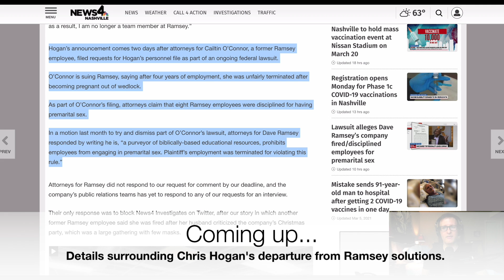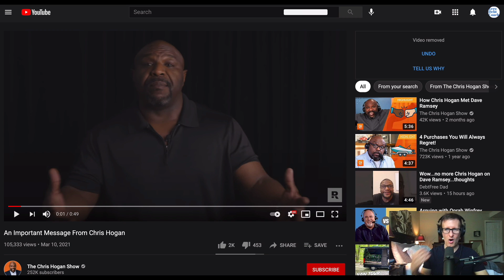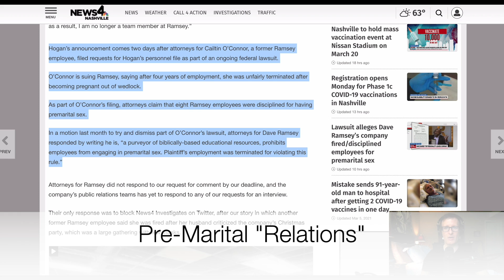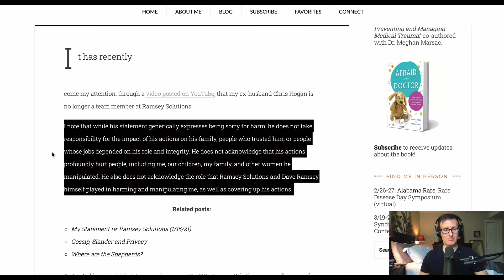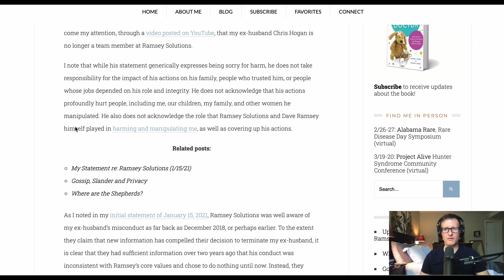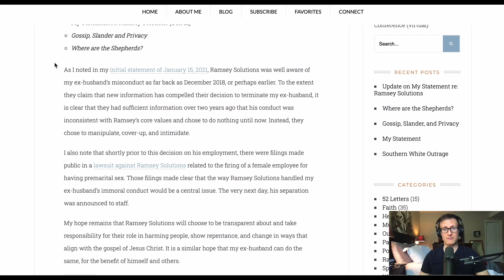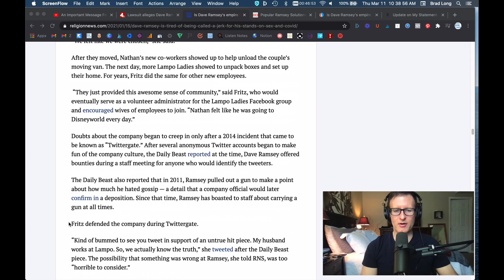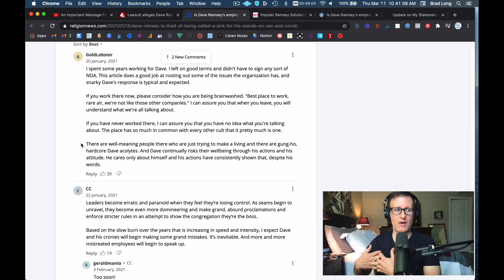Dave Ramsey Fired Chris Hogan!? | What Happened And Some Thoughts On LAWSUIT | ZeroDebtCoach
👉 Take the FREE QUIZ: "What Type Of Online Business Is Right For You?"

👉 Start and grow an online business even if you have zero ideas

👉 Obliterate debt and move toward FI with my FREE 8 Steps To Erase Debt/ The Foundations Of Financial Independence Workshop

👉 Download my FREE "Basics of Bitcoin" guide and get started safely investing in the cryptocurrency space

The MacArthur Study Bible
The 4-Hour Workweek
7 Habits Of Highly Effective People
The Cashflow Quadrant
Your Money Or Your Life
Early Retirement Extreme
The Millionaire Next Door
The Total Money Makeover
Rich Dad, Poor Dad
Playing With FIRE
The Go Giver
$100 Million Offers

iPhone 13 PRO
Rode Shotgun Mic
Shure SM7b Mic
Cloudflare Mic Level Booster For SM7b
Universal Audio Apollo Twin
13” MacBook Pro
Rode Swivel Arm Mic Boom Stand
Camera Lights

Ramsey addressing the company after employees leave citing "Hogan marital situation" as their reason

2. FREE WORKSHOPS, GUIDES, PRINTABLES
4. and click on the "become a student" button.

Kajabi (best online business platform!! FREE 30 day trial)

*None of this information is meant to be taken as investment advice. The video is accurate as of the posting date but may not be accurate in the future.